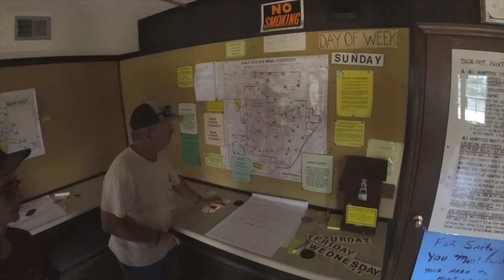Equip Ministries SuperCamp Summer 2018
SuperCamp Summer 2018